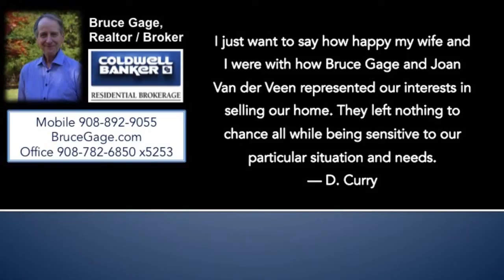homes with off street parking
Sitting high above Lambertville on Music Mountain, at the end of a cul-de-sac, is this well-kept 4-bedroom Colonial home. Fresh, clean and comfortable. Solid 2x6 construction makes this a very energy-efficient home. Low-maintenance, too. Flexible floorplan allows you to accommodate any lifestyle. Backing to preserved land and nicely landscaped. Numerous big windows allow for a bright sun-filled interior with tranquil views. Capacious master bedroom has lavish bath and walk-in closet. Full, dry basement for extra storage, play space, plus future expansion. Abundant closets including kitchen pantry and second WIC. The 2-car garage is a real bonus! Walking distance to Lambertville so no worries about parking. Very near the historic river towns of New Hope, Stockton and Frenchtown. Overall, a great place to live.